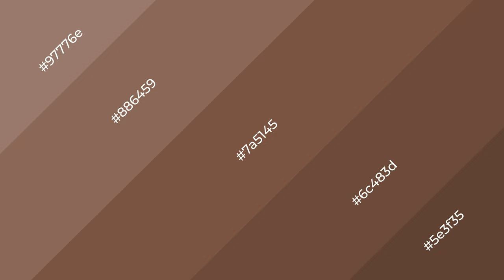Shades & Tints of Ancho Pepper color 7a5145 A Cool Brown color 6c483d 5e3f35 #886459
Shades of Ancho Pepper color 7a5145 Cool Shades of Ancho Pepper color with Brown hue for your project!

Shades
Hex 6c483d

Tints
Hex 886459